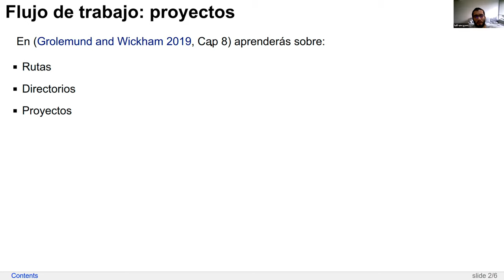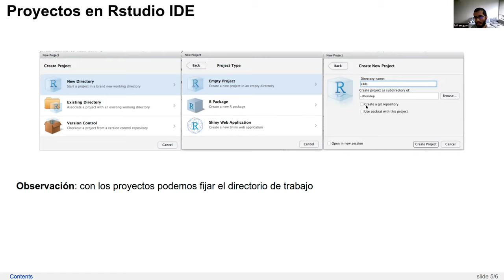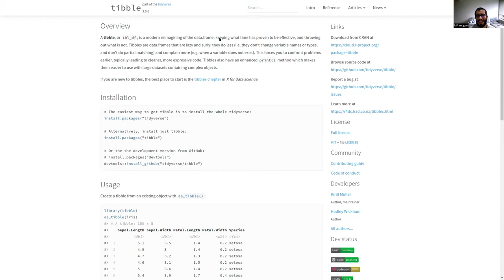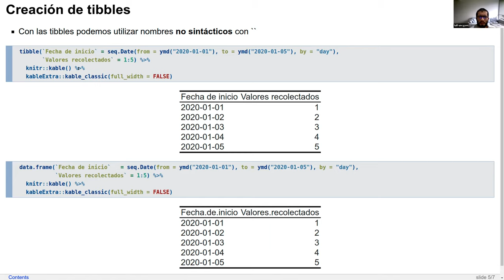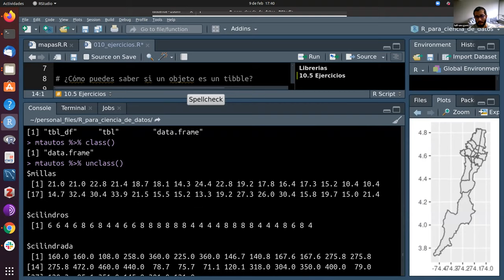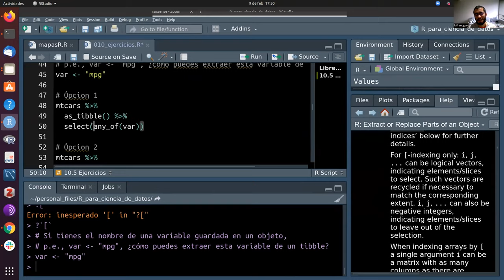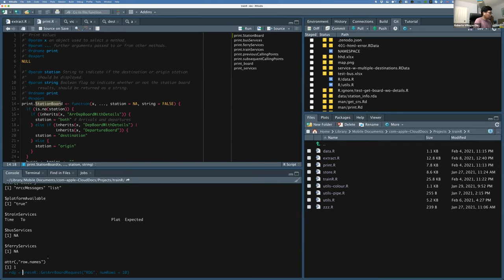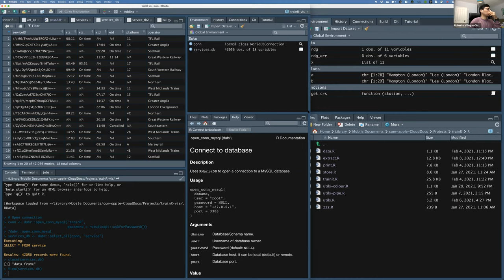R para Ciencia de Datos Club de Lectura: Capítulo 8-10 (2021-02-09) (r4ds_es01)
Luis Francisco Gomez Lopez presenta el Capítulo 8 ("Flujo de trabajo: proyectos") y 10 ("Tibbles") de R para ciencia de datos por Hadley Wickham & Garrett Grolemund el 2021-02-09, en el R4DS Club de Lectura. Cohorte 1